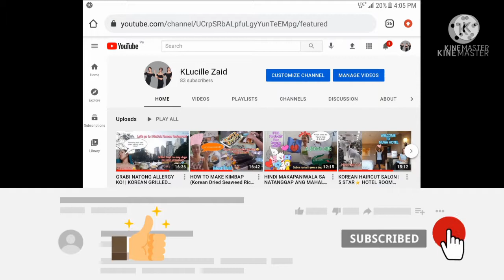S&R MEMBERSHIP SHOPPING THE COSTCO OF PHILIPPINES NAKAPASOK ANG IGNORANTE🤣 + BTS MEAL NG MCDONALD😋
KEEP SAFE MY DEAR CHINGU(FRIEND)

Saranghaeyo